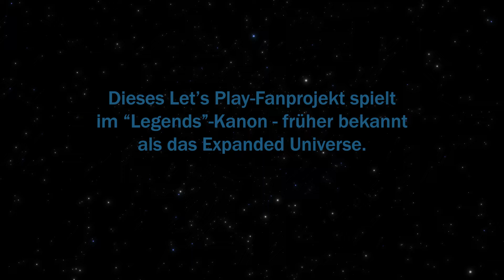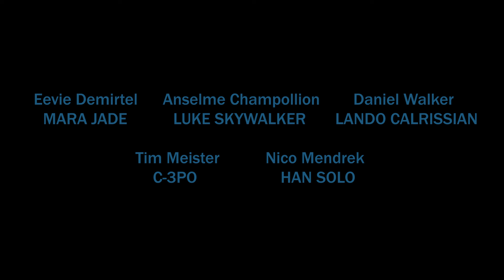Star Wars Pen and Paper: Expanded Universe-Kampagne - Teil 4: Der Sonnenhammer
Wir spielen endlich mal wieder Star Wars. Nach einer langen und verworrenen Sandbox-Kampagne vor einigen Jahren, spielen wir jetzt eine Reihe von Stories auf Basis des guten alten Expanded Universe (heute "Legends" genannt). Das heißt, in diesem Kanon gibt es die offiziellen Episoden 7-9 nicht, stattdessen setzen wir fast direkt nach der "Thrawn-Trilogie" an, die es übrigens in der Form von fantastischen Hörspielen mit den Originalsprechern gibt. Wir spielen mit den FFG-Regeln und nutzen eigene Charaktere - aber für den größeren Plot auch die VIPs der Galaxis: Luke, Leia, Lando, Han, Mara Jade und C-3PO.
Die Musik stammt aus den LucasArts-Spielen X-Wing und Dark Forces. Die Hintergründe hat Lucasfilm für Videocalls bereitgestellt. Die Animationen stammen von Videoblocks und wenn ein Raumschiff durchs Bild fliegt, haben wir meistens ein Spielzeug vor schwarzem Stoff abgefilmt.

Mháire postet auf ihrer Instagram-Seite Bilder von sich und ihren Minis